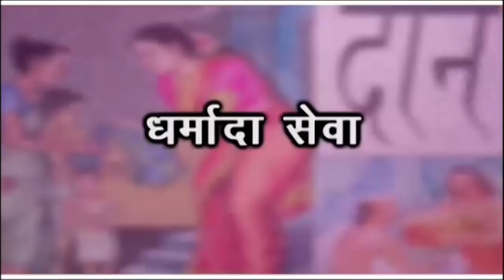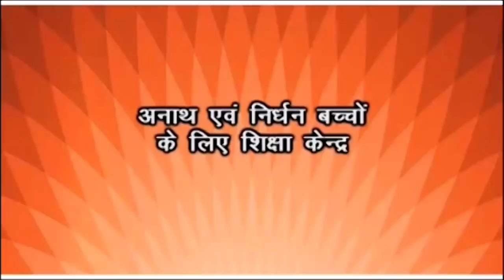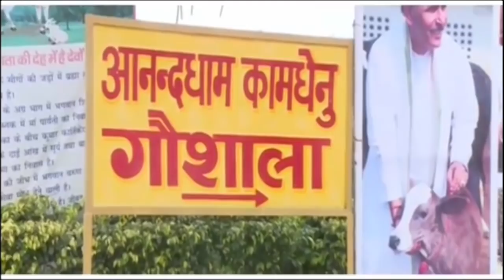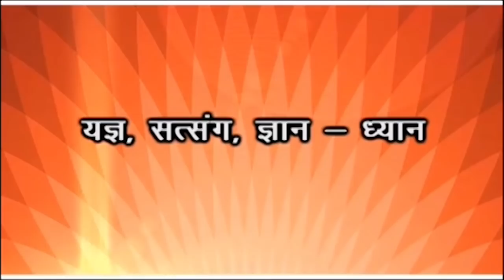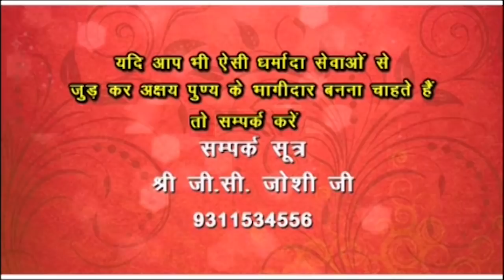Jeevan prabhat 1032 | June 24 2021 | Sudhanshu ji Maharaj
अभी तक हमनें जाना उन ६ स्थानों के विषय में जहाँ पुण्य सत्शक्ति विराजमान रहती है! आज जानिये की इनके ६ अंग हैं - दाता , प्रतिहीता, शुद्धि, धर्मयुक्त देववस्तु , देश और काल! इन ६ अंगों में जाकर आपका सत्कर्म विराजमान रहता है जो आपका लोक और परलोक सुधारता है  जिससे आपका कल्याण होता है!
इनकी सुन्दर व्याख्या सुनिए:
एक वो जो देनेवाला रूप है व्यक्ति का ! दाता  बनो और अपने हाथों को, चित को, पवित्र बनाओ!
दूसरा है प्रतिहीता: यह की अगर किसीसे कुछ लिया है तो आप उसके ऋणी हो गए! विनम्रता से लेना और फिर कईं गुना करके वापिस करने की भावना बनाओ मन में!
तीसरा अंग है शुद्धि! जहाँ शुद्धि है, हर प्रकार की, वहीँ पुण्यकर्म ठहरता है! दृष्टि की शुद्धि भी आवश्यक है!
चौथा माना गया की धर्मयुक्त देव वस्तु को आप दें! पवत्रता से कमाओ और अर्पण करो!